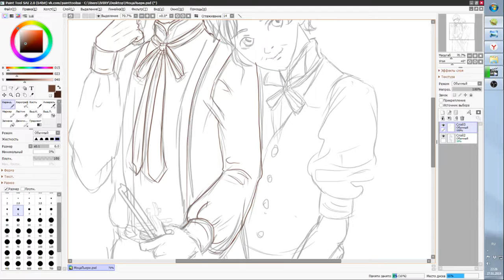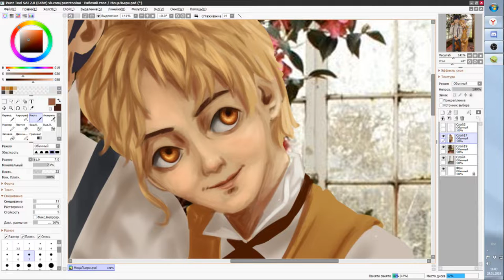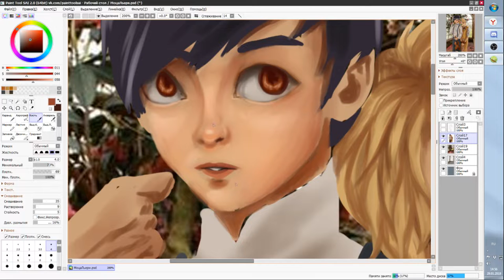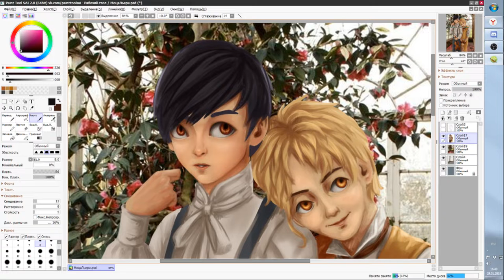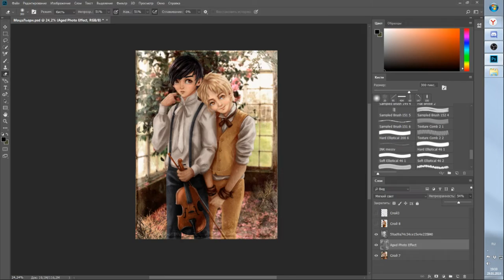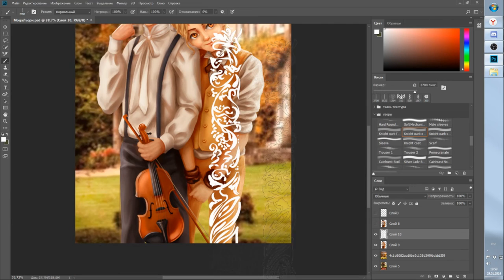Salieri and Mozart (young)- Mozart l'Opera Rock (Speed Draw - Ira IVORY)